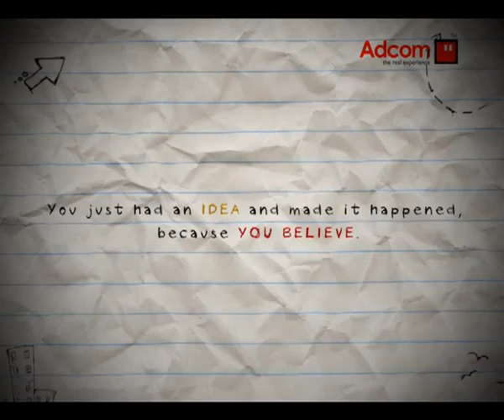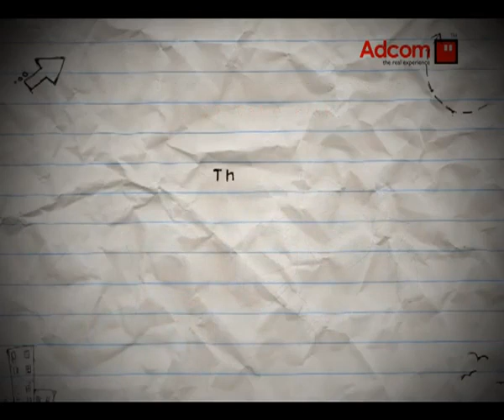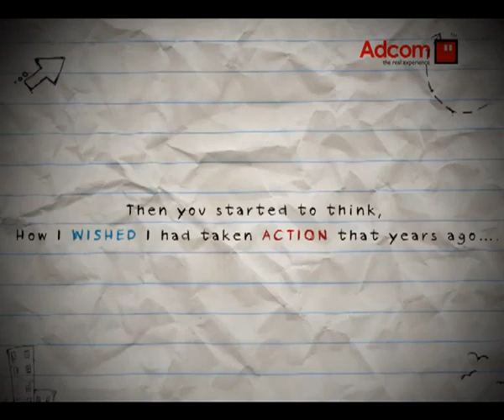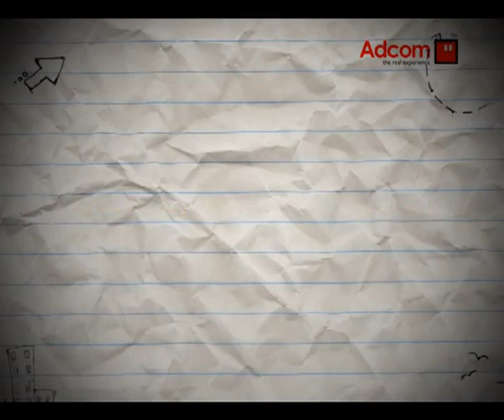An Inspiration Animation by Junior Chamber International Petaling Jaya